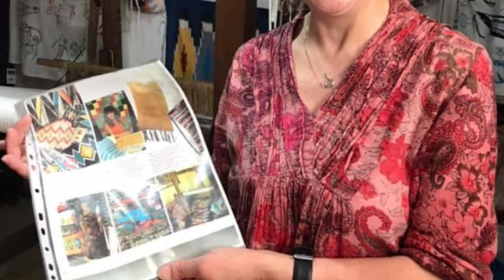Family Sicilian Style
My Nonna and Nonno came from Messina Sicily and we’ve met many Parisi Family members there but also over the whole island. The Parisi family from USA sends their love and greetings to you all!!! ❤️❤️❤️

Living Our Best Life
Commissions :

Merchandise
Support us:

Illustrations Commissions :
Children’s Books

Hi! Plus, earn $5 after you sign up and make a $5 minimum payment within 14 days.

Name: Birds and the Bees
Artists: Dj Quads